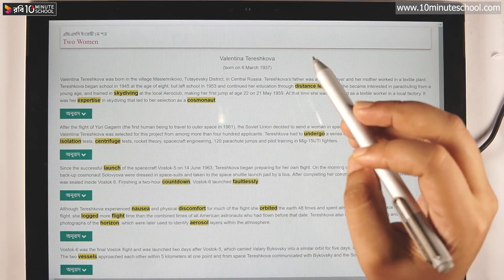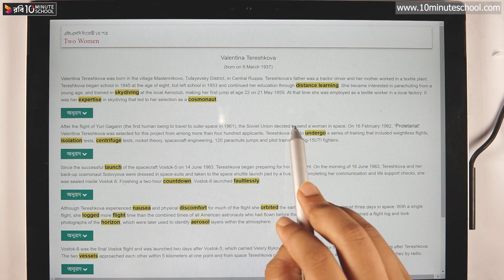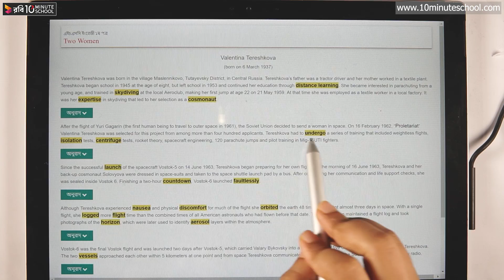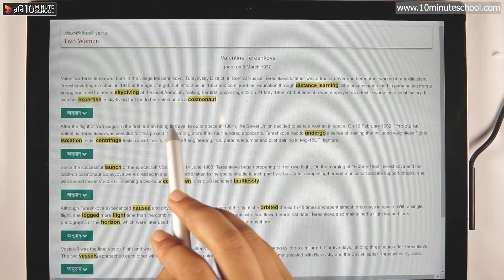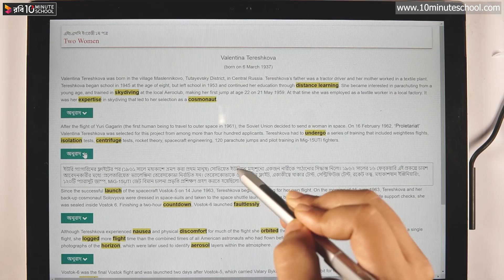01.25. Unit 1 : Lesson 3 - Two Women : Valentina Tereshkova (Part 2) [HSC]